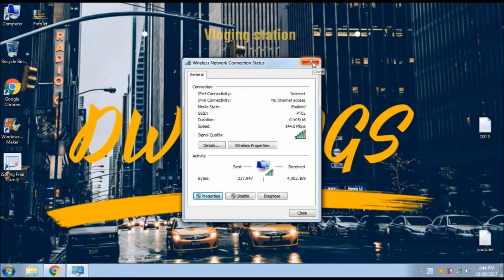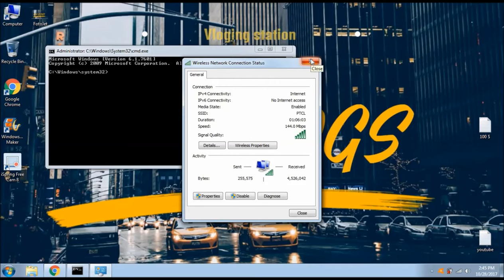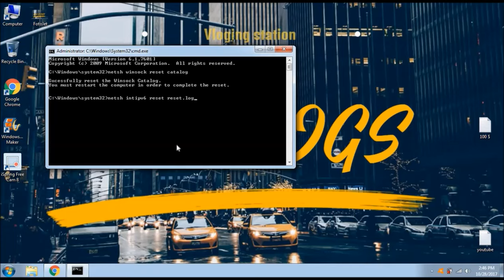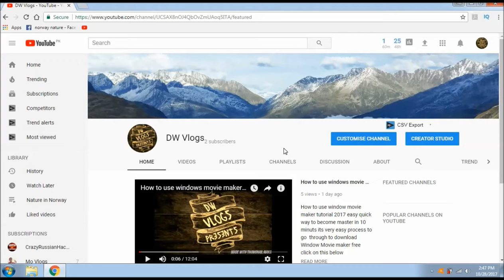ipv6 internet Problem solution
Do you have problems with your internet?
With IPV6 AND SAYING NO INTERNET ACCESS?
But other computers can connect, but not yours?
THIS VIDEO IS THE RIGHT ONE FOR YOU!